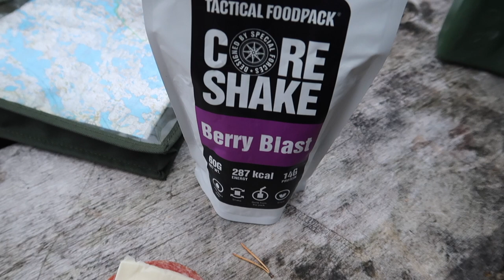Vaellus Vätsärissä syksyllä 2022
Kahdeksan yön vaellus Vätsärissä syksyllä 2022. Reitti: Näätämö–Anna Greetan järvet–Vuontisjärvet–Routasenkuru–Ylimmäinen Porijärvi–Tuulijärvi–Sollomusjärven autiotupa–Sevettijärvi.